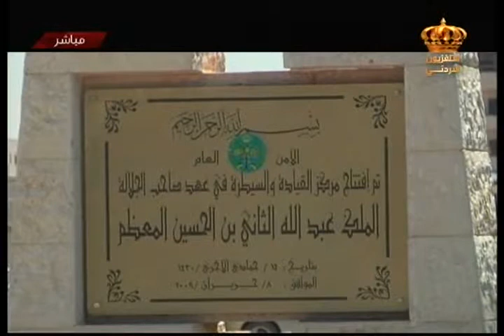يوم جديد تقرير عن مركز القيادة والسيطرة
تقرير عن مركز القيادة والسيطرة الذي استحدث انسجاما مع التطورات الحاصلة اليوم في مجال تقنيات الاتصالات وتكنولوجيا المعلومات فبدأت الأنظار والتطلعات تتجه نحو إنشاء منظومة قيادة وسيطرة جديدة مشتركة بين مديرية الأمن العام والمديرية العامة للدفاع المدني، التقرير للزميلة أسما أبوتايه في برنامج يوم جديد على شاشة التلفزيون الأردني
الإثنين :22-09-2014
تقديم :أسما أبو تايه
الإعداد والإشراف الرئيسي : الدكتورة ميساء نصر الرواشدة